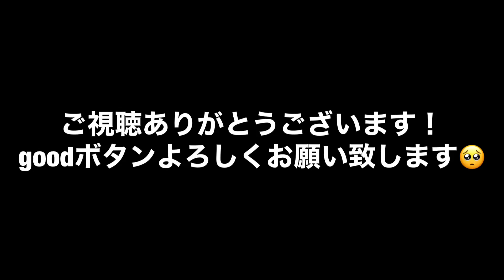【メダカ飼育初心者】新種メダカ飼育こんな事に注意したい！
メダカ飼育　メダカ愛好家　メダカ専門店　改良メダカ
その他メダカと関係無い動画もたまに配信します。

【俺たちメダカ族のもう一つのチャンネル！】
ちちまんぼ

残したい風景